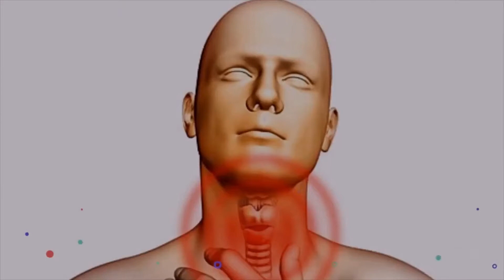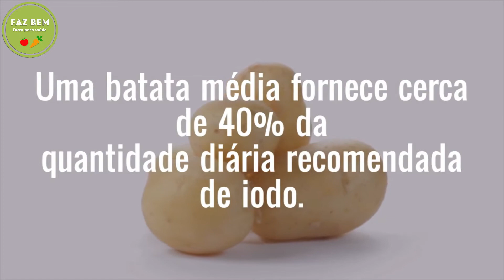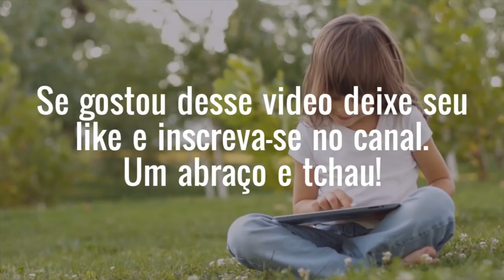IODO: BENEFÍCIOS PARA SAÚDE (2018)FAZ BEM-DICAS DE SAÚDE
BENEFÍCIOS DO IODO PARA SAÚDE

Olá pessoal tudo bem? nesse video, vou falar sobre o Iodo e seus beneficios

Mas antes de começarmos, quero pedir pra vocês deixarem seu laike e

O iodo é um mineral essencial e vital para o bom funcionamento da tireoide a glândula que controla nosso metabolismo.
Cerca de 60% do iodo no corpo humano é armazenado na glândula tireoide
A falta de iodo faz com que a glândula tireóide aumente levando a uma série de problemas e doenças, hipotireoidismo e bócio, comprometimento da memória, perda de cabelo,alergias, fadiga, colesterol alto, letargia e depressão.

Benefícios para a saúde:

Ajuda a prevenir o câncer
Mantém a glândula tireóide saudável:
Elimina as  toxinas e agrotóxicos do corpo.
Ajuda a perda de peso:
Cura cicatrizes da pele e espinhas
Ajuda no controle da calvice e no
Bom funcionamento do nosso sistema nervoso.

Veja alguns alimentos Ricos em Iodo:

Batatas
Uma batata média fornece cerca de 40% da
quantidade diária recomendada de iodo.

Leite
Um copo de leite contém cerca de 37% do que
uma pessoa deve consumir a cada dia.

Algas secas
Uma porção de 7 gramas de algas contém 4.500 microgramas de iodo.
Isso é muito mais do que a recomendação diária de iodo para o corpo absorver em um dia

Peixes
Duas fatias de peixes podem fornecer ao seu corpo 35 microgramas de iodo ou cerca de 23% do valor diário recomendado.

Ovos cozidos
Um ovo cozido fornece pouco menos de 10% do iodo necessário para o dia.

Iogurte Natural
Uma xícara de iogurte natural fornece 58% do valor diário recomendado de iodo.

Se você tem problemas de tiroide e quer comerçar um tratamento a base de iodo
é importante ter um acompanhamento médico.

Um abraço e tchau!